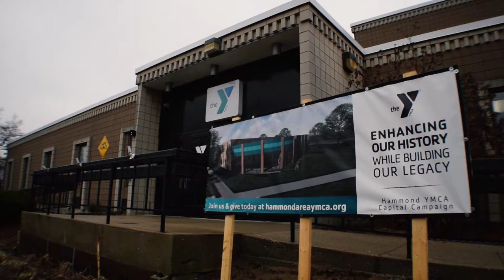Hammond Family YMCA Virtual Tour